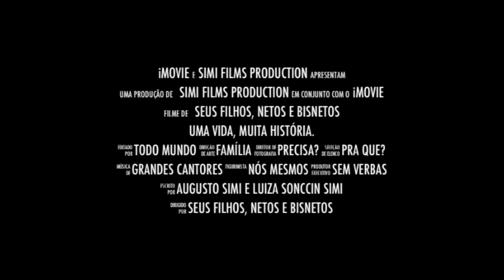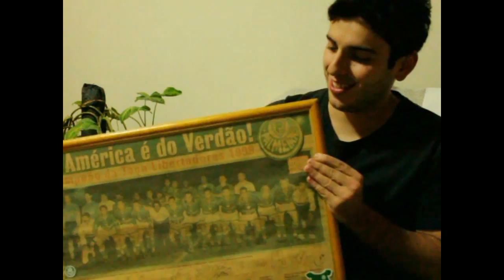Augusto Simi 90 anos Cap1 Parte1